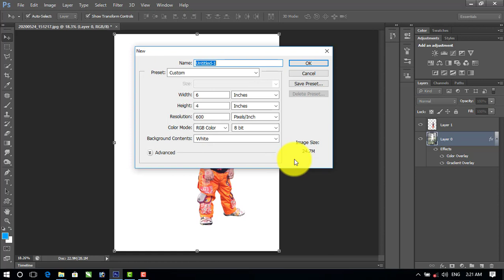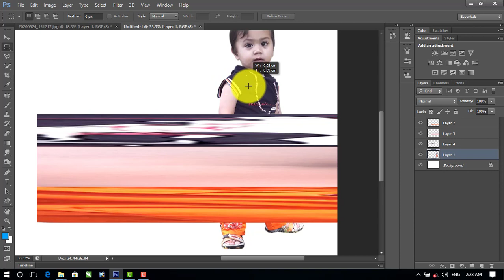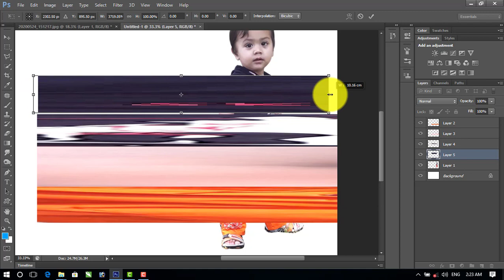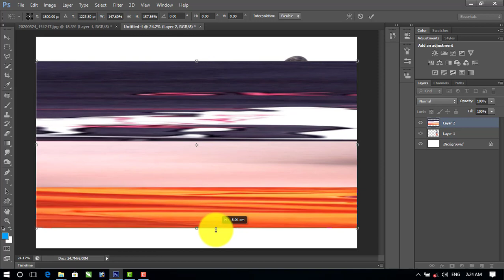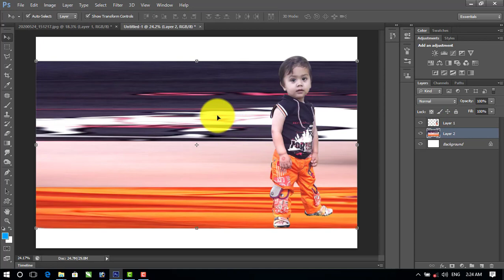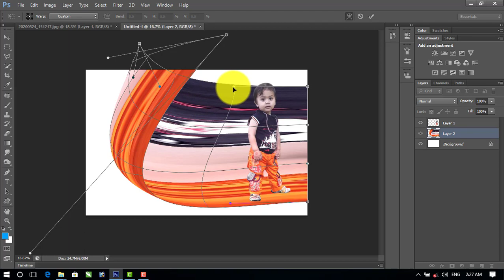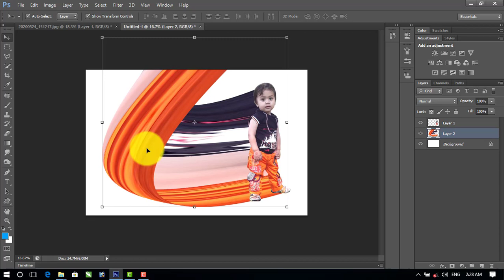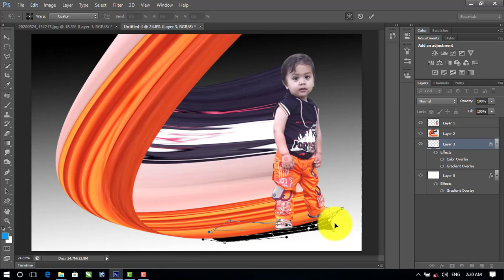[ Photoshop Tutorial ] How to Create an Awesome, Circular Pixel STRETCH Effect | by ishfaq artist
Hello friends:
[ Photoshop Tutorial ] How to Create an Awesome, Circular Pixel STRETCH Effect.